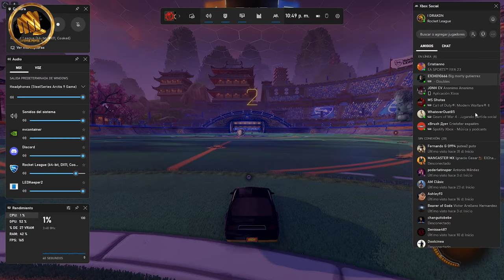Rocket League victoria 41 temporada 2